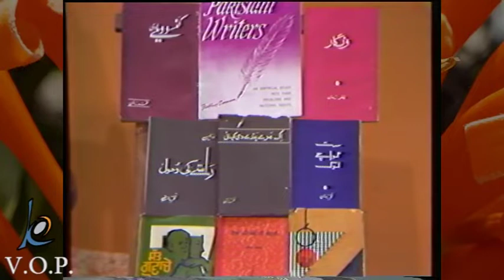Fakhar Zamaan Interview - ਫ਼ਖ਼ਰ ਜ਼ਮਾਨ ਪਾਕਿਸਤਾਨੀ ਲੇਖਕ -فخر زمان پاکستانی مصنف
Visions of Punjab has presented many Punjabi writers and artists from East or West Punjab. In 1983, a novelist and poet, Fakhar Zamaan Sahib visited Canada from Pakistan and we had the opportunity of interviewing him. Mr. Balbir Momi conducted the interview. Fakhar Zamaan Sahib has extensively written books in Urdu, English, and Punjabi. He has been awarded International awards for his writings. He was awarded the prestigious “Sitara-I-Imitiaz” in the field of literature by the Government of Pakistan in 1994. He was awarded “Millenium Awarded” for the best Punjabi Novelist of the 20th century by prestigious Literary and Cultural Organizations in Pakistan and India. He was also awarded the “Shiromani Sahitik Award “by the Indian Government (East Punjab) in 2008. This is the first award ever given to any Pakistani writer.
In this interview, a lot of information came about the Cultural and linguistic problems facing each side. Though we speak the same Punjabi language on both sides of Punjab, East Punjab faces absorption of Hindi words and they face the same problem with Arabic and Persian words thus not following the dialog properly. Another topic discussed was for whom does the writer write? Does he satisfy his own ego or does he write for the society at large where he spends his life? It is an interesting interview conducted a long time ago, we hope viewers will like it.